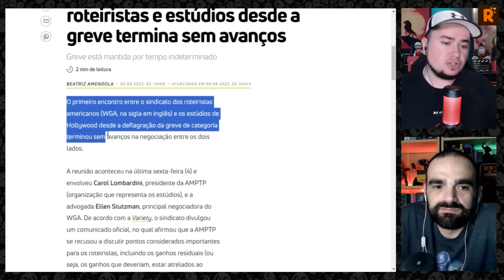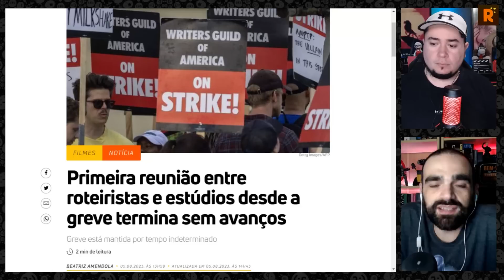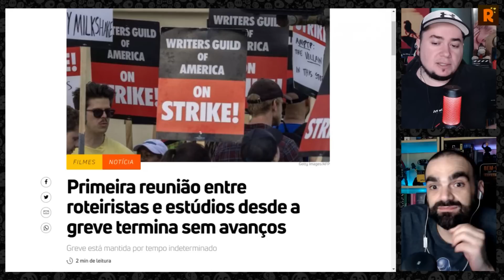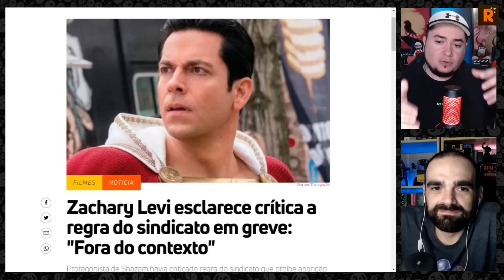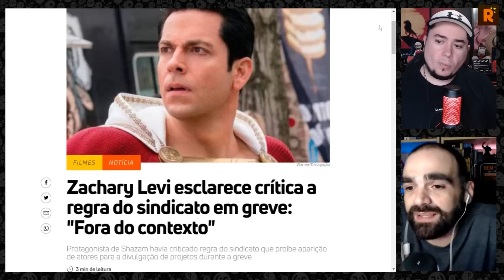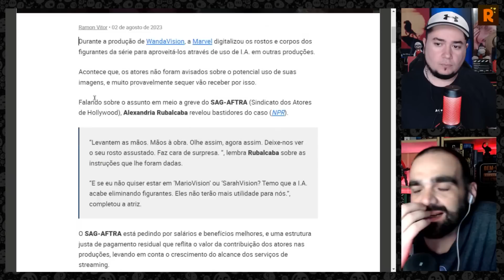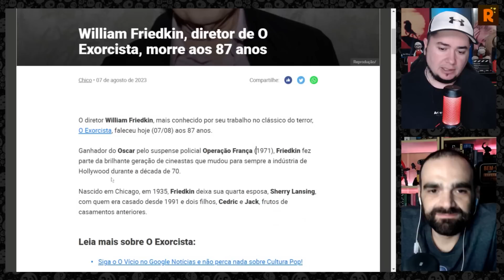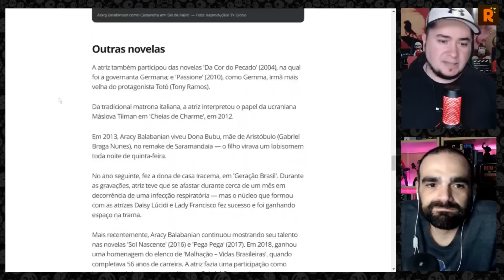📝 As greves de Hollywood não vão acabar tão cedo! Filmes serão adiados!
Mais um GIRO DE NOTÍCIAS!!! Um bate papo sobre algumas novidades no mundo do cinema e streaming! Giro de Greve! Falamos sobre diversos assuntos das greves que estão rolando em Hollywood e como foram frustradas as negociações iniciais. Tudo indica que as greves devem durar muito mais do que se imagina!

00:00 Início
00:56 Negociações das greves não andam!
14:26 Zachary Levi fala sobre polêmica da greve!
22:47 Marvel digitalizou atores em Wandavision!
28:21 Morre William Friedkin
30:20 Morre Aracy Balabanian